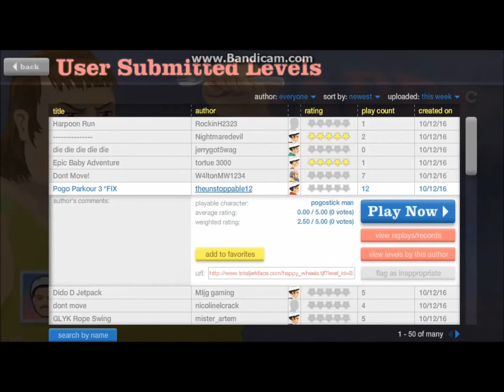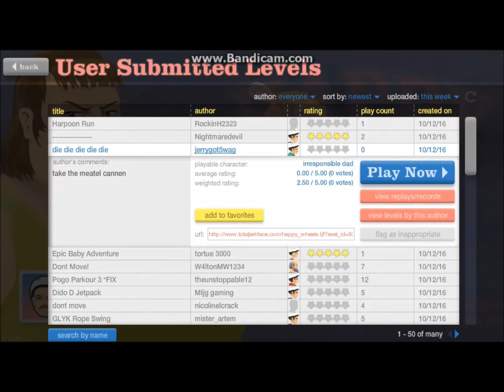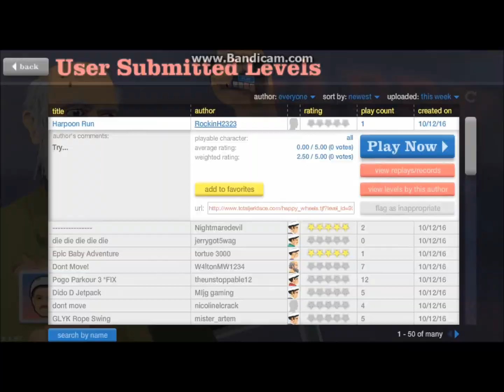Flappy Bird in Happy Wheels! | Happy Wheels #4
Sorry for the last Happy Wheels video being 55 days ago (17th August 2016) We got a new laptop and couldn't upload until we signed in. Anyway, enough of that. If you want to play Happy Wheels,
here is the link:

(whispers) Also, I put the cat bit at the end just for fun. XD